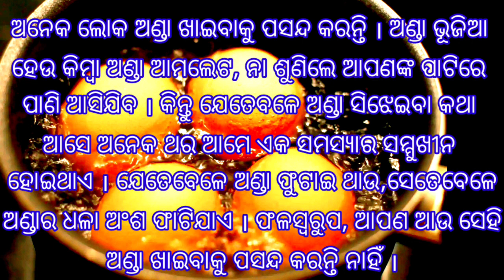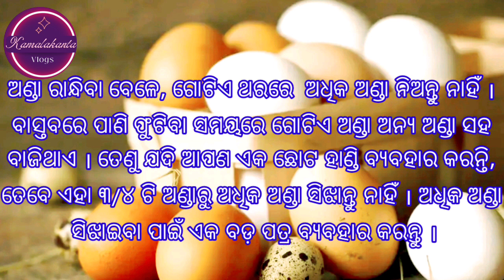Egg Boiling Tips || Perfect Hard Boiled Eggs || How to Boil Eggs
Egg Boiling Tips
ଅଣ୍ଡା ସିଝାଇବା ସମୟରେ ଫାଟି ଯାଉଛି କି?
ଜାଣନ୍ତୁ ଏହି ନୂଆ ଟ୍ରୀକ୍
ଗୋଟିଏ ଅଣ୍ଡା ଫାଟିବନି